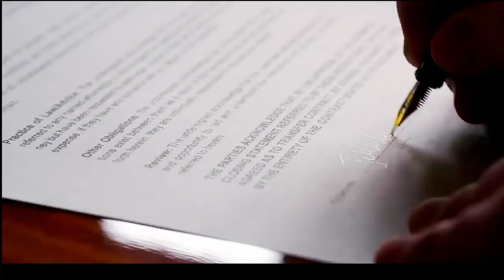Дверь в подвал Трейлер (2024) Лоуренс Фишберн